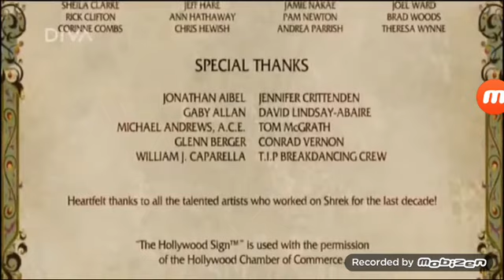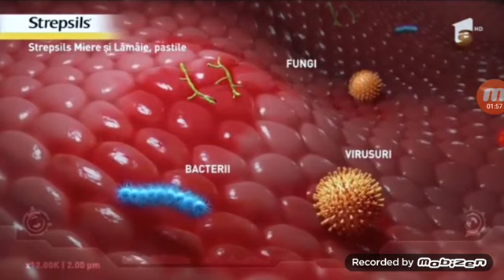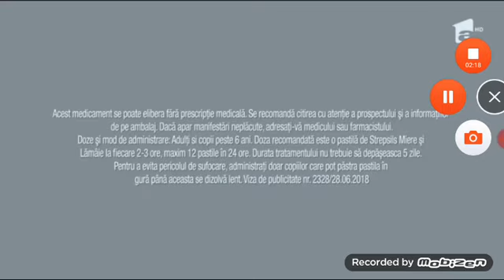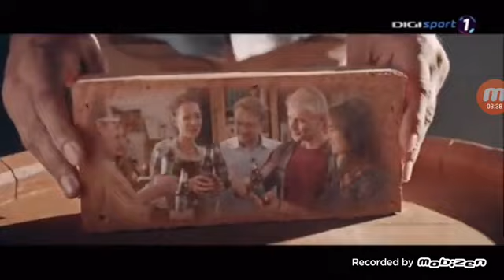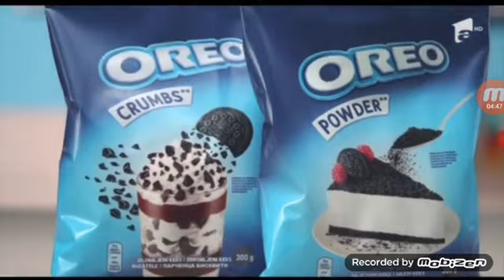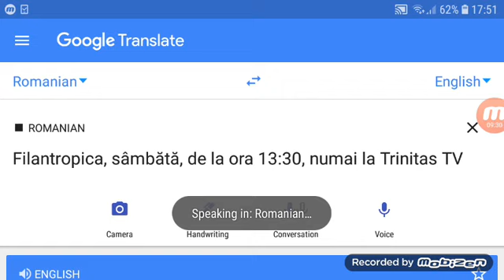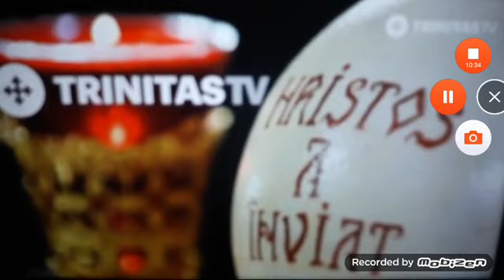Trinitas TV Cee Romania (28.11.2019)